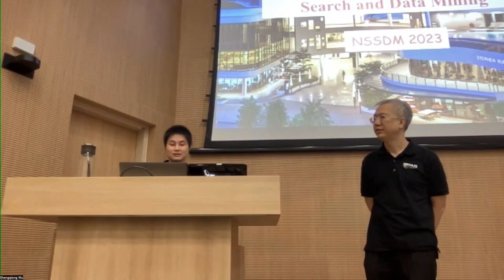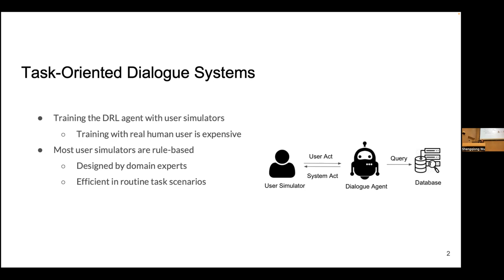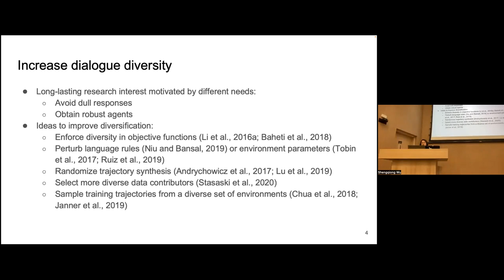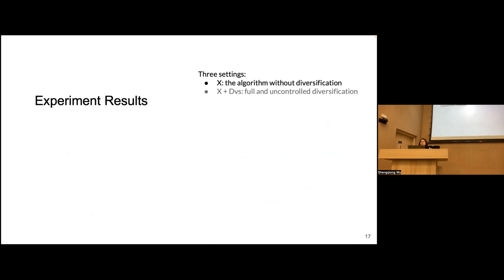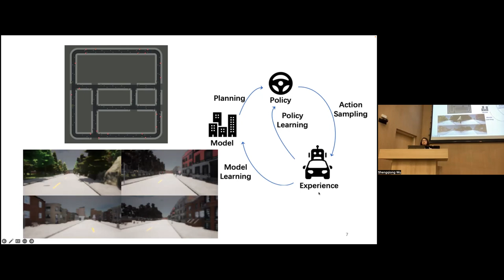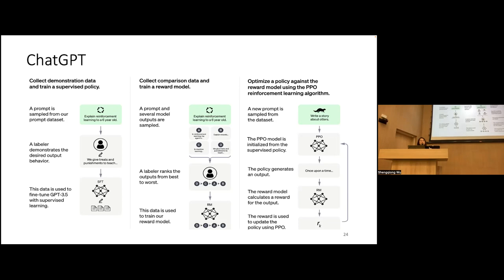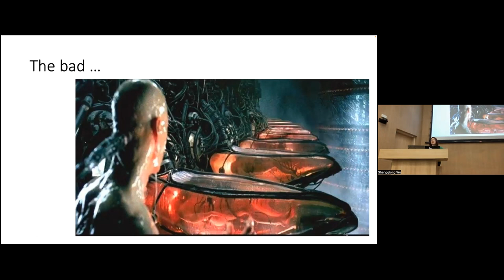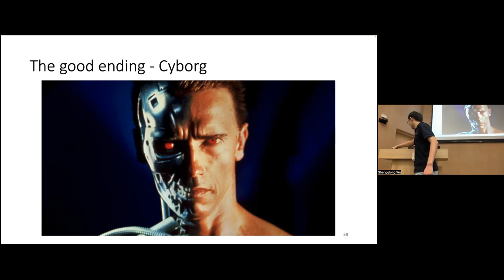Grace Hui Yang @ NSSDM. High-Quality Diversification for Task-Oriented Dialogue Systems.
Abstract: Many task-oriented dialogue systems use deep reinforcement learning (DRL) to learn policies that respond to the user appropriately and complete the tasks successfully. Training DRL agents with diverse dialogue trajectories prepare them well for rare user requests and unseen situations. One effective diversification method is to let the agent interact with a diverse set of learned user models. However, trajectories created by these artificial user models may contain generation errors, which can quickly propagate into the agent’s policy. It is thus important to control the quality of the diversification and resist the noise. In this paper, we propose a novel dialogue diversification method for task-oriented dialogue systems trained in simulators. Our method, Intermittent Short Extension Ensemble (I-SEE), constrains the intensity to interact with an ensemble of diverse user models and effectively controls the quality of the diversification. Evaluations show that I-SEE successfully boosts the performance of several DRL dialogue agents.